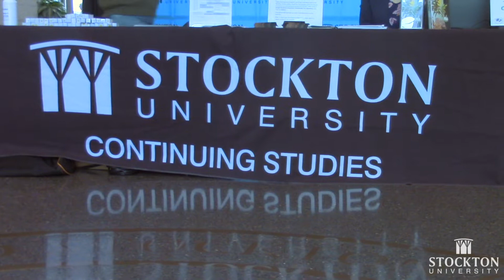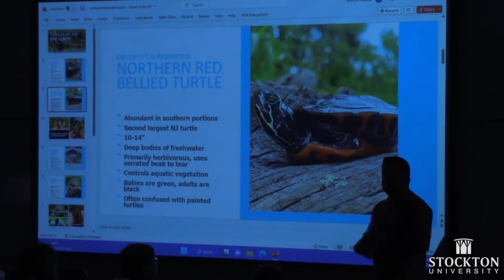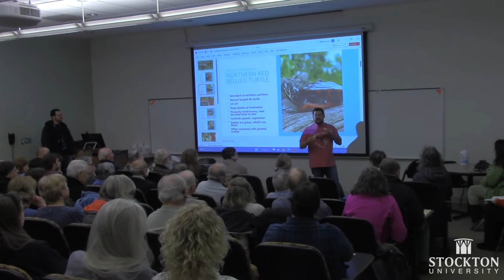Pinelands Short Course 2023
A day long event featuring educational presentations that explore the unique history, ecology, and culture of the Pinelands. A day of learning together.